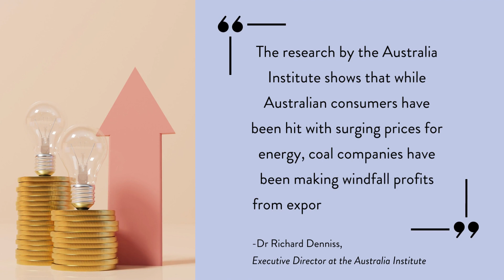Australian Coal And Gas Exporters Gain AUD $85 billion Windfall Profits, Report Estimates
The Australia Institute calls for taxing the billions in profits made by Australian coal and gas companies to fund the cost-of-living crisis and the transition to clean energy. Watch this video to find out more.